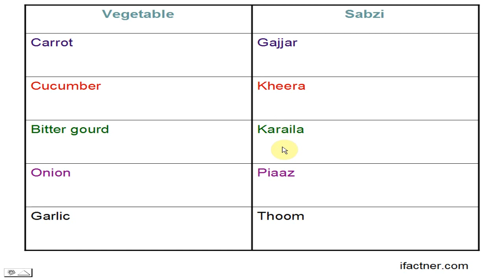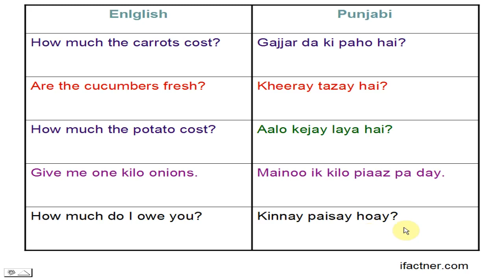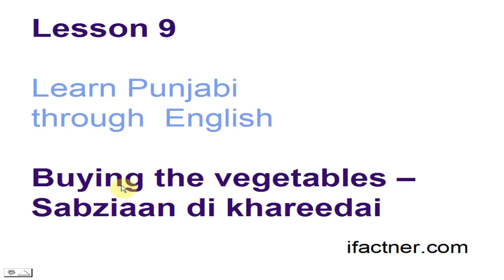Learn Punjabi speaking in 5 days vegetables Lesson 9 for beginners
Learn Punjabi through English vegetables Lesson 9 ifactner educational video tutorial by .

Learn to speak Punjabi for beginners throgh English is a collection of Punjabi language video tutorials, in which ifactner teaches most common Punjabi sentences, Punjabi language phrases and.

Learn Punjabi Speaking Through English for Beginner - Lesson 11 - Punjabi in 5 days. Learn Punjabi language translation through English of different vegetables in Punjabi through English lesson.